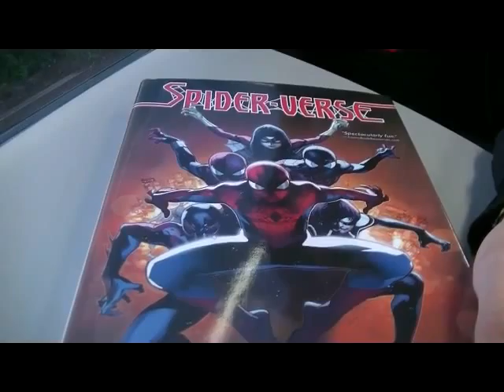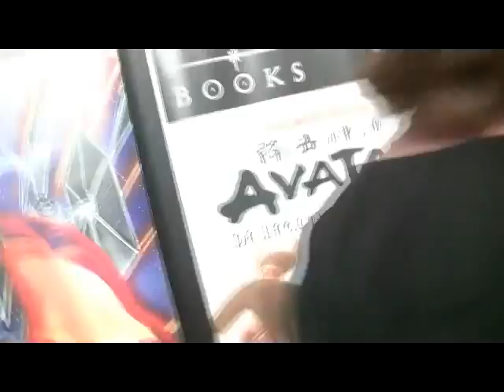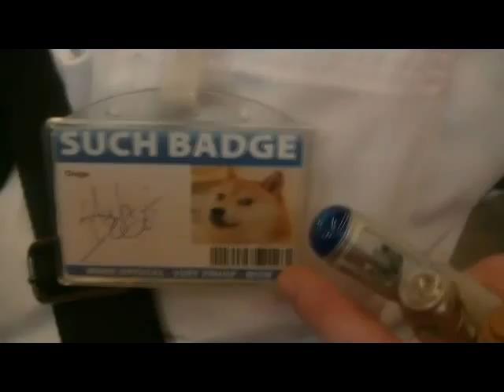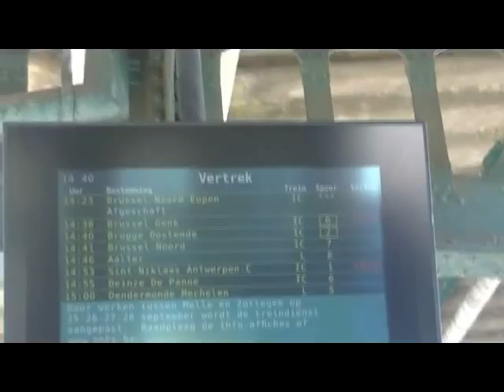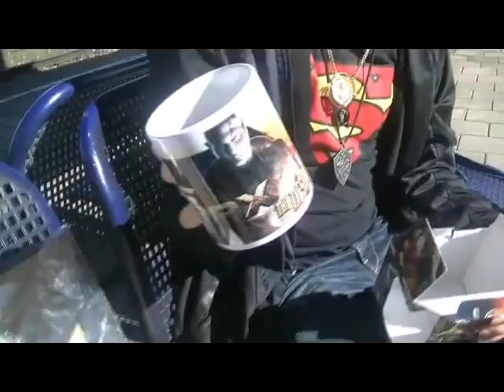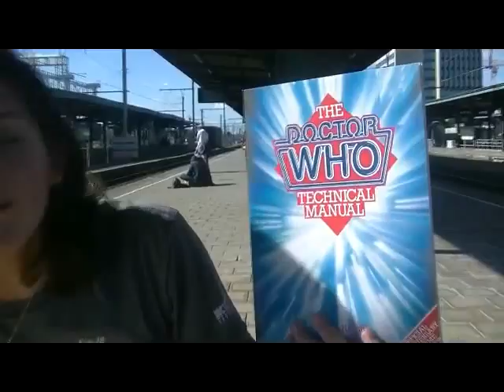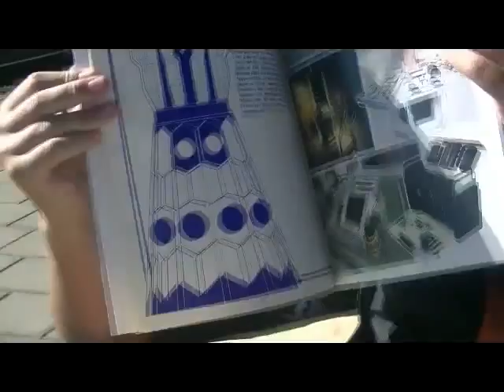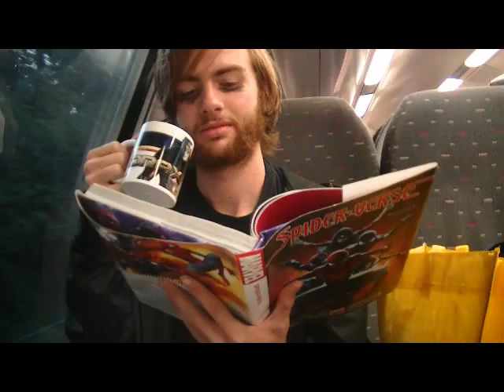facts special DBD goes wild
DBD and RBD have been To facts a convention about comics, sience fiction, fantasy ect. enjoy this long video and the intervieuw with doctor dog and more people. at the end of the video you will see the pics that i and RBD have made we do not own the music